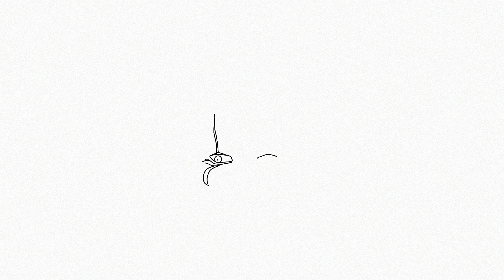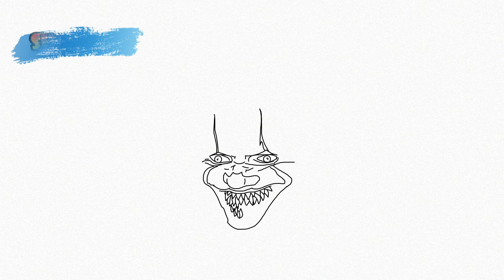COMO DIBUJAR A IT 2 | PENNY WISE | CAPITULO 2 | how to draw it penny wise chapter 2